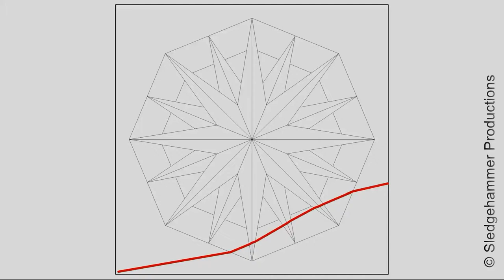Waag Anatomic Theater Floor Mosaic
The floor of the Anatomic Theater in the Waag building in Amsterdam has a beautiful mosaic.
That begged to be turned into something prismatic.
This time the length of the lightbeam is translated to (guitar) sound, the longer the lower.